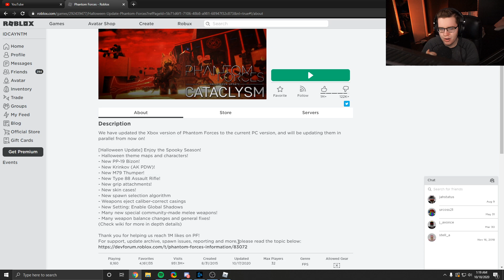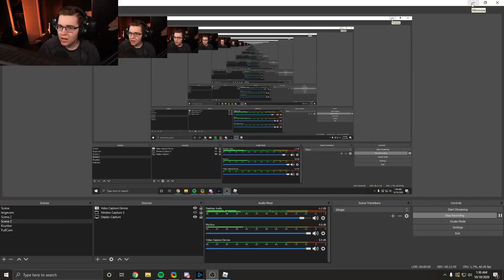First Look At The 2020 Halloween Update (Phantom Forces)